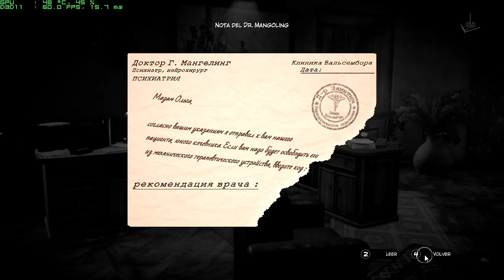Syberia 3 | Jugando en Español | Parte 28 | JP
Comienza el viaje por el lago

2017 - Microids - Aventura Gráfica
La abogada neoyorquina Kate Walker fue enviada a Europa para una misión sencilla que poco a poco se tornó en una búsqueda personal, en una aventura que la llevará de viaje a bordo de un tren mecánico en los confines de Europa. Acompañada por un robot llamado a Oscar, hará realidad el sueño del genial inventor Hans Voralberg, en busca de los últimos mamuts, hasta la isla legendaria de Syberia.

Syberia 3, que una vez más nace de la imaginación del autor Benoît Sokal, se centra en un viaje totalmente nuevo. Tras marcharse de la isla, Kate es hallada moribunda en una orilla por los Youkole, una tribu nómada que acompaña a sus avestruces de las nieves en plena migración. Atrapados, presos en la ciudad de Valsembor, deberán encontrar juntos la manera de continuar su viaje, en una persecución contra sus enemigos y obstáculos inesperados. Por no mencionar la antigua vida de Kate, que regresa del pasado...

Syberia 3 es un juego de aventuras de nueva generación que te permitirá descubrir un mundo encantador, misterioso y lleno de vida, el cual podrás explorar totalmente en 3D. Inmerso en una trama con numerosos personajes, podrás vivir y descubrir la fabulosa historia imaginada por Benoît Sokal.

Características principales:
Historia totalmente original, independiente de las dos primeras entregas de Syberia
Excelente narrativa cautivadora, potenciada por la inigualable dirección artística de Benoît Sokal
El universo poético de Benoît Sokal, por primera vez totalmente explorable en 3D
Banda sonora sinfónica compuesta por Inon Zur (Syberia 2, Fallout, Dragon Age, Prince of Persia)
Rompecabezas y enigmas originales, totalmente diseñados en 3D a tiempo real

Requisitos:
SO: Windows 7+ 64bit
Procesador: Intel Core i3
Memoria: 4 GB de RAM
Gráficos: AMD R7 260X - Nvidia GTX 550 Ti 2GB
DirectX: Versión 11
Almacenamiento: 45 GB de espacio disponible
DirectX®: 9.0c
Sonido: Compatible con DirectX 9.0c

Cómo lo hago funcionar:
Este juego funciona a la perfección en Windows 7 x64; al no llegar al corte de lo que requiere la tarjeta gráfica sufro de bastante "lag". Yo lo tengo puesto en configuración básica.